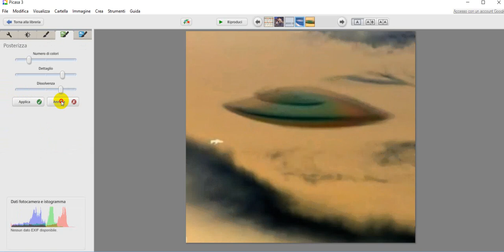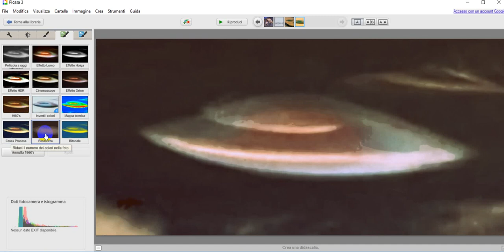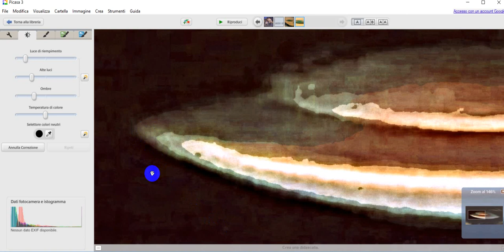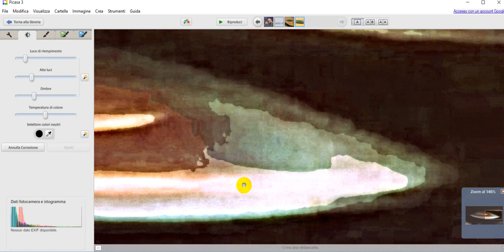Solo gli illusi del sistema possono dire che sono solo nuvole